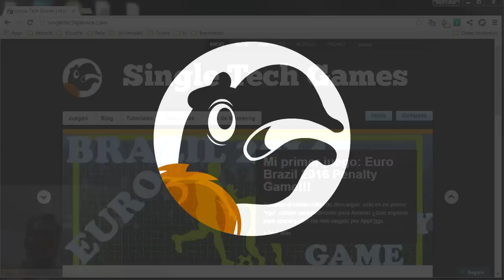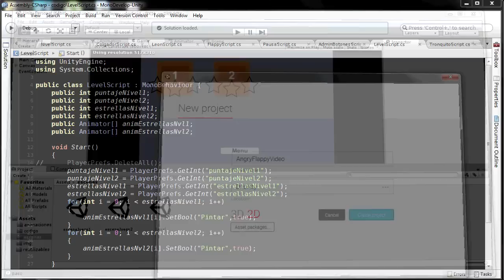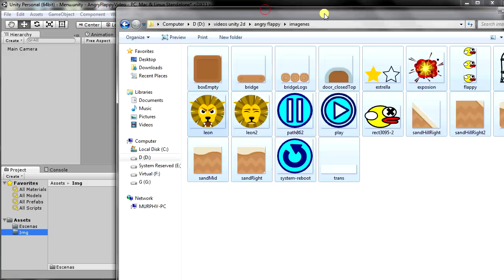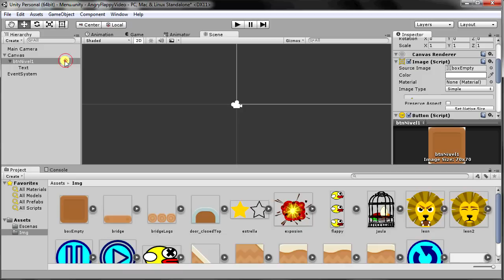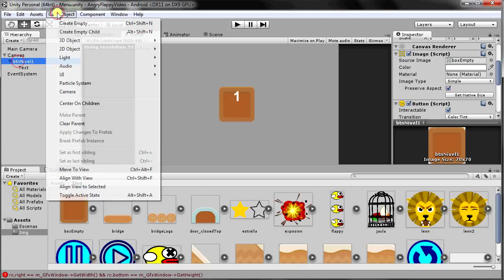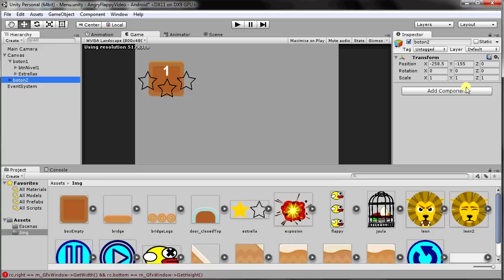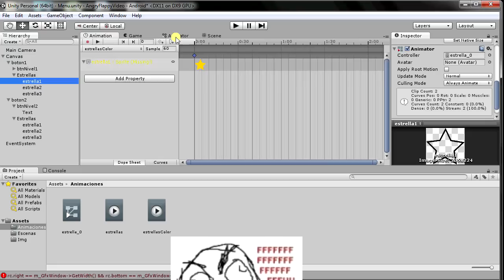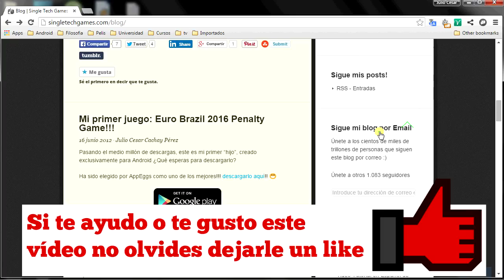Tutorial de Unity 2D (5.x) – Un juego de estrategia/acción con físicas (Tipo Angry Birds) 1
Pueden probar la performance de un juego hecho con Unity 2D en Android

Hola gente! Devuelta por aquí con otra nueva serie de tutoriales de Unity 2D, esta vez voy a enseñarles todas las bases para crea un juego usando la física que nos proporciona el motor de Unity 3D en su versión 5, algunas cosas que aprenderán tienen un parecido al juego Angry Birds, aunque no voy a llegar a ese nivel de detalle, aprenderán a tener un menú de niveles a colocar estrellas a guardar la información en el dispositivo a modificar el comportamiento del rigidbody 2D, aplicar Distance Joint, Spring Joint, Hinge Joint y más, como verán es bastante y ojala les sea de utilidad.

Suerte!